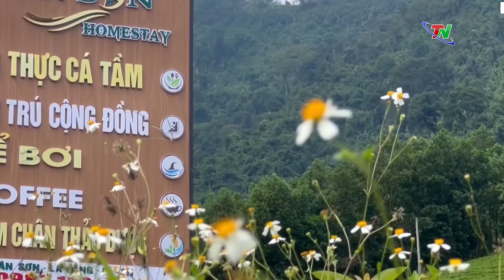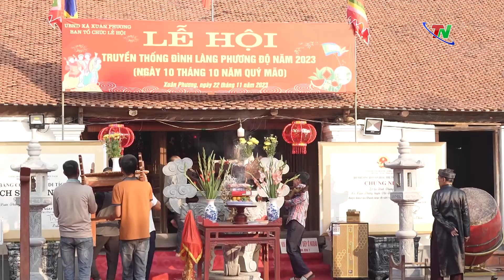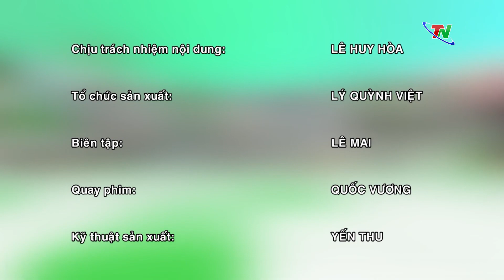Phát triển sản phẩm du lịch văn hóa ở Thái Nguyên - Thái Nguyên điểm hẹn | Thái Nguyên TV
00:00 Thái Nguyên điểm đến: Thái Nguyên - đón mùa du lịch hè 2024.
03:14 Cẩm nang du lịch: Trốn nóng ở những con thác sườn đông Tam Đảo
07:05 Sản phẩm du lịch: Phát triển sản phẩm du lịch văn hóa ở Thái Nguyên
Thái Nguyên tự hào là mảnh đất giàu truyền thống văn hóa, nơi sinh sống đan xen của 51/54 dân tộc anh em. Các dân tộc đã gìn giữ và phát huy được những giá trị văn hóa, lễ hội truyền thống đặc sắc. các di sản văn hóa của tỉnh Thái Nguyên được ghi danh vào danh mục quốc gia, quốc tế đã và đang trở thành yếu tố cốt lõi để phát triển sản phẩm du lịch văn hóa, tạo nên sức hấp dẫn riêng biệt của Thái Nguyên.